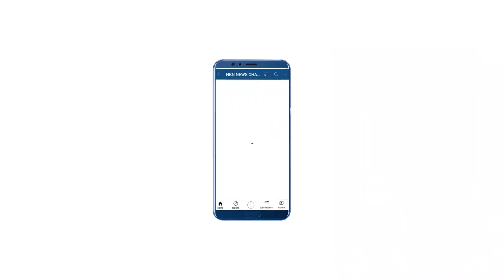मीरा देवी पत्नी अजय कुमार जी की तरफ से सभी ग्राम वासियों को जीत की बहुत -बहुत हार्दिक शुभकामनायें